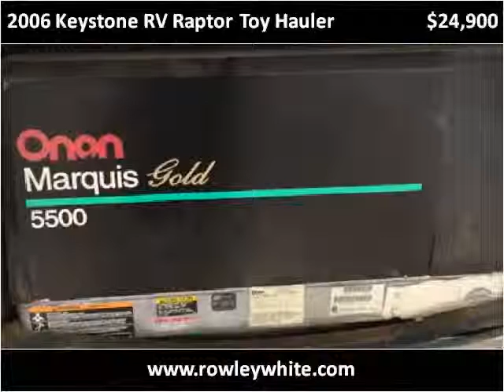2006 Keystone RV Raptor Toy Hauler Used Cars Mesa AZ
This 2006 Keystone RV Raptor Toy Hauler is available from Rowley White RV.